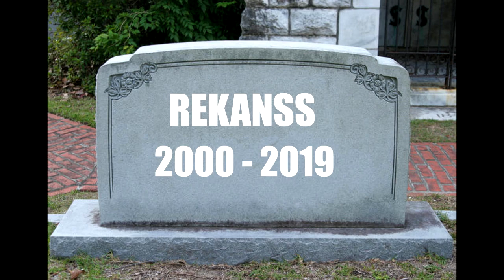''QUÍTATE QUE ME VOY A SUICID...'' || RANDOM, FAILS Y JUGADAS #8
Wat da dee electro swing
Charlie Puth - betty boop